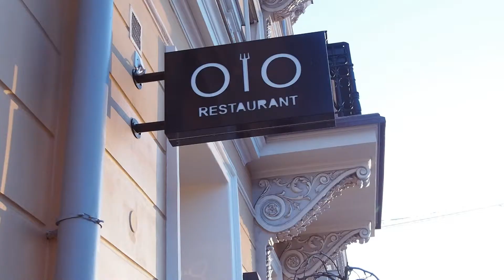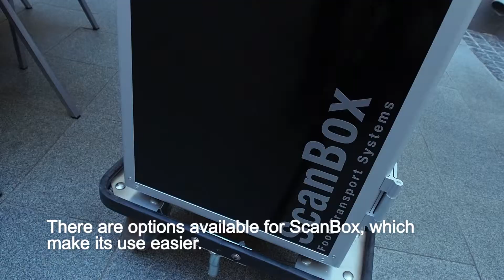ScanBox / Malmi-Steel Oy PR Video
PR Video about ScanBox food transport systems imported by Malmi-Steel Oy (Finland). Contains interviews with Torbjörn Peltonen, Pekka Terävä and Matti Jämsén.